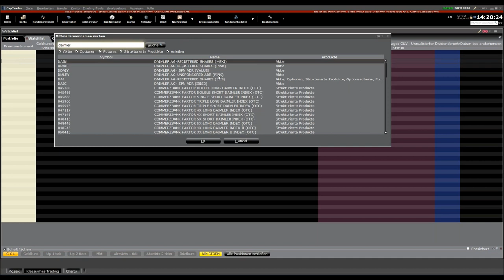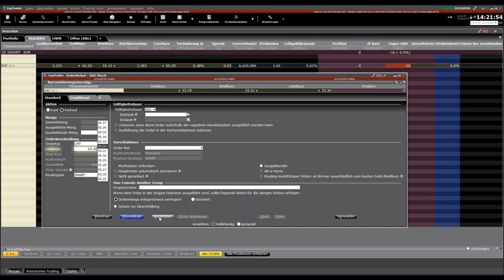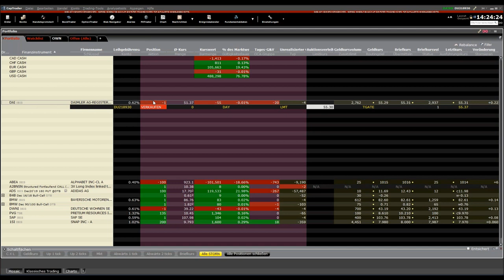Trader Workstation TWS - Leerverkauf Short Selling einer Aktie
Dieses Kurzvideo zeigt Ihnen, wie Sie in der TWS Leerverkäufe tätigen können und welche Aspekte hierbei zu beachten sind.
So werden bspw. die Leihgebührensätze und das kurzfristig entstehende Guthaben bei Leerverkäufen erklärt.

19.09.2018 | 18:00 Uhr | Futures-Trading mit NinjaTrader 8
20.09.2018 | 08:45 Uhr | Live-Trading Spezial mit Oliver Klemm
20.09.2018 | 18:30 Uhr | Aktien und Co mit BullishOutlook
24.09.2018 | 14:00 Uhr | Das Live-Trading Event mit Orkan Kuyas
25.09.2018 | 09:00 Uhr | Live-Trading zur Börseneröffnung am Morgen mit dem StereoTrader
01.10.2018 | 18:00 Uhr | Marktausblick und Live-Trading mit Mario Lüddemann
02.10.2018 | 09:00 Uhr | Live-Trading zur Börseneröffnung am Morgen mit dem StereoTrader
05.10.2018 | 14:15 Uhr | NFP Live Trading mit dem StereoTrader (DAX, Euro, Dow)
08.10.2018 | 18:00 Uhr | Traden lernen mit Orkan Kuyas -Teil 6/8 Aktienhandel in Perfektion
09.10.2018 | 09:00 Uhr | Morning Meeting und Live-Trading der Markteröffnung mit Jens Klatt
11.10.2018 | 07:45 Uhr | FXFlat Live-Trading mit Thorsten Helbig (forexPro-Systeme)
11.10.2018 | 18:00 Uhr | Futures-Trading mit NinjaTrader 8
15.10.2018 | 18:00 Uhr | StereoTrader Helpdesk - Fragen & Antworten
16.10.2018 | 09:00 Uhr | Live-Trading zur Börseneröffnung am Morgen mit dem StereoTrader
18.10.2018 | 14:00 Uhr | Live-Trading Spezial mit Mario Lüddemann
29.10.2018 | 14:00 Uhr | Das Live-Trading Event mit Orkan Kuyas
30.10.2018 | 09:00 Uhr | Morning Meeting und Live-Trading der Markteröffnung mit Jens Klatt
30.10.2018 | 18:00 Uhr | Futures-Trading mit NinjaTrader 8
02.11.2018 | 14:15 Uhr | NFP Live Trading mit dem StereoTrader (DAX, Euro, Dow)
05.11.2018 | 18:00 Uhr | Marktausblick und Live-Trading mit Mario Lüddemann
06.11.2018 | 09:00 Uhr | Live-Trading zur Börseneröffnung am Morgen mit dem StereoTrader
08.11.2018 | 07:45 Uhr | FXFlat Live-Trading mit Thorsten Helbig (forexPro-Systeme)
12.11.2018 | 18:00 Uhr | Traden lernen mit Orkan Kuyas -Teil 7/8 Börsenpsychologie
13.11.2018 | 09:00 Uhr | Morning Meeting und Live-Trading der Markteröffnung mit Jens Klatt
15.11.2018 | 09:00 Uhr | Live-Trading Spezial mit Oliver Najjar
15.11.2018 | 18:30 Uhr | Aktien und Co mit BullishOutlook 1
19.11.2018 | 18:00 Uhr | StereoTrader Helpdesk - Fragen & Antworten
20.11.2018 | 09:00 Uhr | Live-Trading zur Börseneröffnung am Morgen mit dem StereoTrader
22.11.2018 | 18:00 Uhr | Futures-Trading mit NinjaTrader 8
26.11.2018 | 14:00 Uhr | Das Live-Trading Event mit Orkan Kuyas